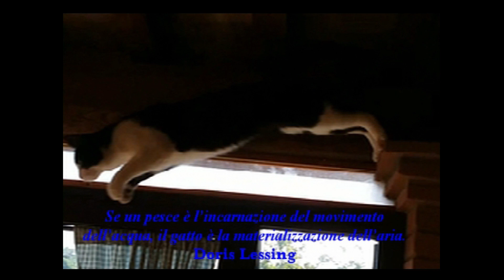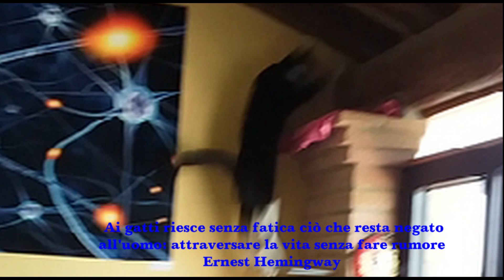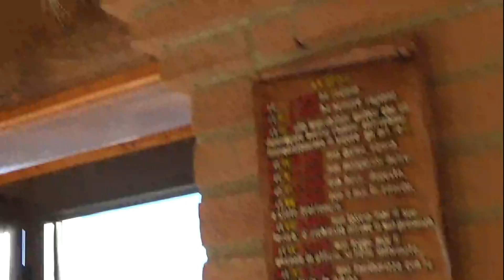26 = DAISY WITH IO VOLO! = 28 12 2019 = H 264 AVC HD1080p movie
IL MITO DEL VOLARE

Quando camminerete sulla terra dopo aver volato,
guarderete il cielo perché là siete stati e là vorrete tornare.

     La figura di Leonardo da Vinci incarna il mito del desiderio di volare. Prima di lui il volo fu interpretato seguendo differenti strade. Nella mitologia greca, pensiamo alla leggenda di Icaro e all’ebbrezza del volo che lo spinse troppo vicino al sole: il calore dei suoi raggi fuse le ali di cera create per poter fuggire dal labirinto del re Minosse. Il primato di Leonardo da Vinci coincide con lo studio scientifico del volo, analizzando il tema portante nella zoologia. Ogni cosa che riguardava il mito del volo, carpiva la sua sensibilità.

     Nel video sono riproposte immagini in merito al “volo” già pubblicate. Quanto si propaga adesso è introdotto dal ritornello-tormentone del tema portante che accompagna il sonno di Daisy. È la storia di un amore ossessivo e possessivo. Uscito il 25 ottobre del 2019, il brano musicale protagonista conserva la sua intensità struggente. La canzone protagonista, “1990”, è un motivo malinconico, che rimpiange il passato.
     Buona visione!

     BRANI MUSICALI COIVOLTI:

     Ed Shearmur - KPAX - Taxi Ride @ Simple Minds - Don't You (Forget About Me) @ Streets Of Fire Soundtrack - Tonight Is What It Means To Be Young - Fire Inc. @  Achille Lauro - 1990